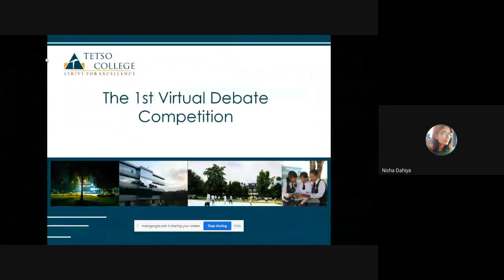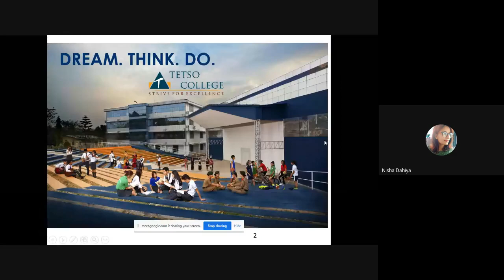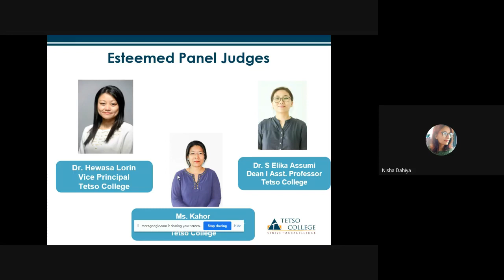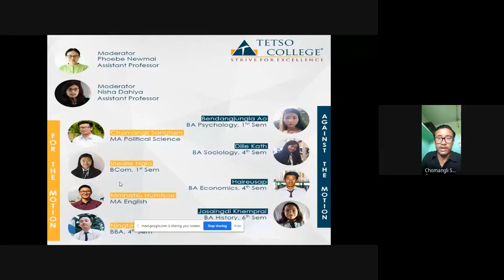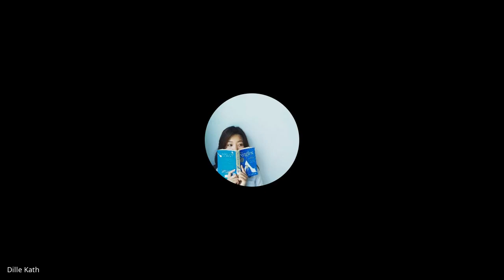1st Virtual Debate | Online Education during the COVID-19 Pandemic is justified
The COVID-19 Pandemic led us to the situation that forced the abrupt closure of everything, including educational institutes; hampering the regular academic calendar, halting the ongoing regular classes at once. However, soon there was a shift to an online education system, revolutionizing the educational world, normalizing the notion that ‘online education is the new norm’. Though it was applauded for its merits, there has been criticism as well since not all educational institutes and people could afford to switch due to various reasons. Hence, it has led to a division in the society clearly demarcating various groups.

With the emergence of new academic session (after the result declaration) from July-August onwards, the question has resurfaced – “In relaxed lockdown condition, should the educational institutes carry on with virtual classes (to avoid the mass gatherings of the students), OR should they shift back to the traditional classroom teaching approach? Tune in to what our debaters have got to say about it.

Moderators:

Phoebe Newmai, Assistant Professor

Nisha Dahiya Assistant Professor

Debaters:

Motion

1. Chomangli Sangtam, MA  Political Science

1. Iziedile Ngia, BCom, 1st Semester

1. Mmhatsu Humtsoe, MA English

1. Ningtoulung Gangmei, BBA 4th Semester

1. Bendangjungla Ao, BA Psychology 1st Sem

1. Dille Kath, BA Sociology 4th Sem

1. Haireusap Zeliang, BA Economics 4th Sem

1. Josaingdi Khemprai, BA History 6th Sem